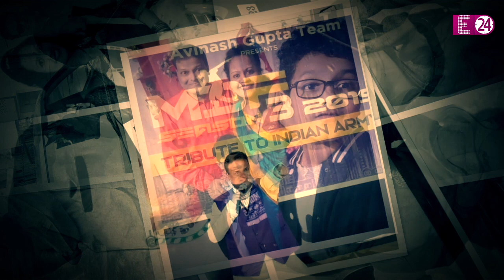सीरियल 'Taarak Mehta' के एक्टर Sunil Holkar का 40 साल की उम्र में निधन, पीछे छोड़ गए दो मासूम बच्चे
टीवी की दुनिया में एक बार फिर मातम पसरा है। सीरियल तारक मेहता का उल्टा चश्मा में अपनी कॉमेडी से लोगों को गुदगुदाने वाले एक्टर सुनील होलकर का निधन हो गया है। गंभीर बीमारी के चलते सिर्फ 40 साल की उम्र में अभिनेता इस दुनिया से चले गए हैं। सुनील के निधन की खबर से उनके साथ काम करने वाला तमाम कलाकरों को गहरा सदमा लगा है।